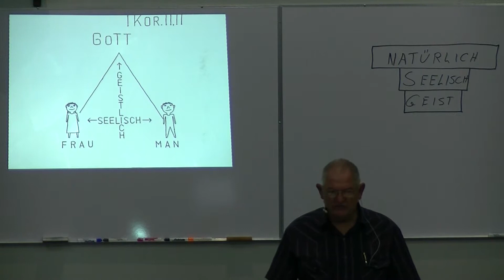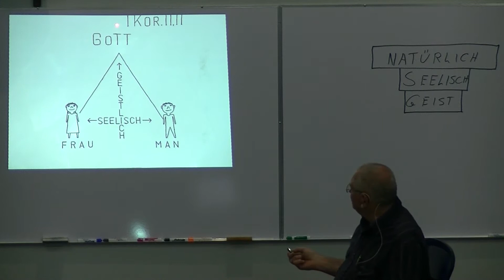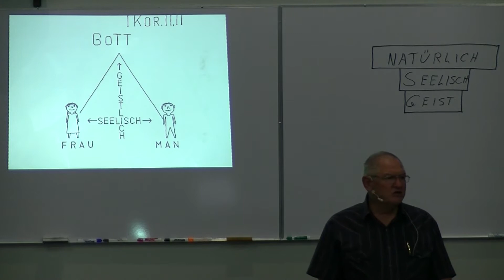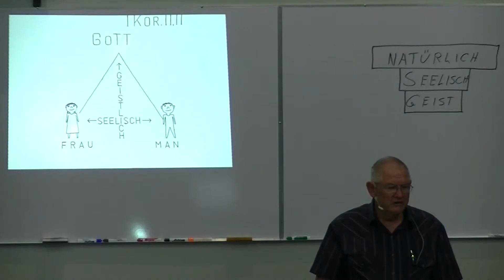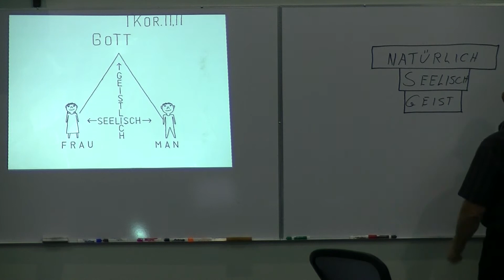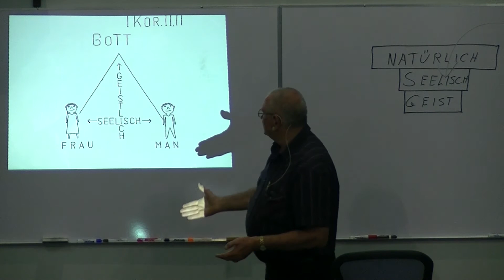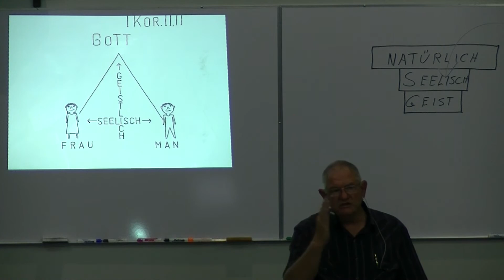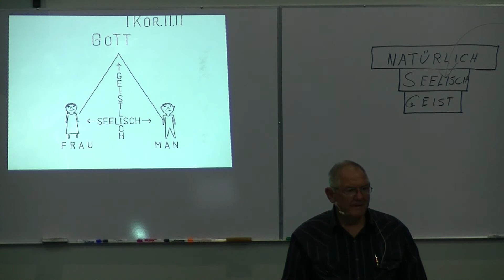Unsere Seelische Verbindnis untereinander - 04 June 2017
Sonntag abend Klass 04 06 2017 - Daniel Penner -  Licht im Leben